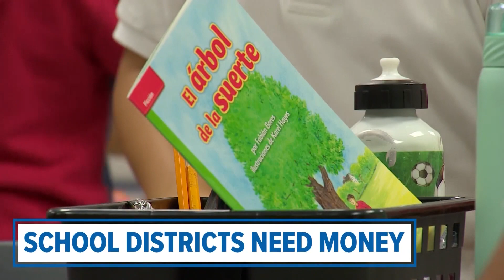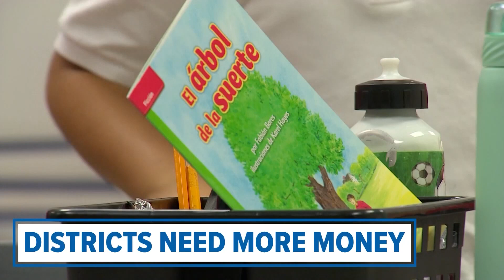Inside Texas Politics: GOP presidential hopeful says migrant busing policy doesn’t solve problem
Miami Mayor Francis Suarez spoke with Inside Texas Politics after visiting the border. He didn't clearly answer if he supports a floating barricade or razor wire.